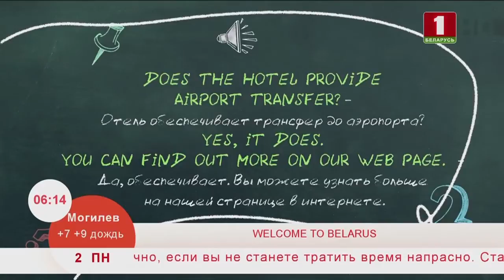Учим английский язык 02.03.2020